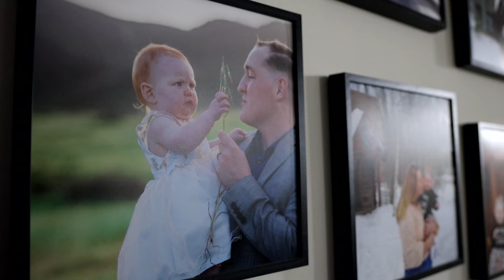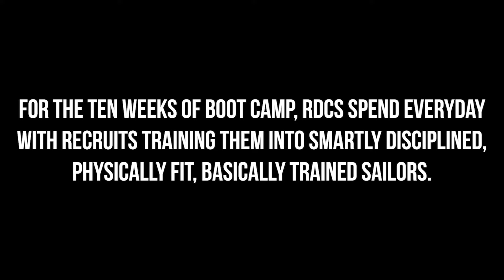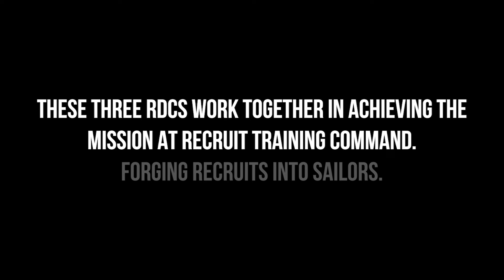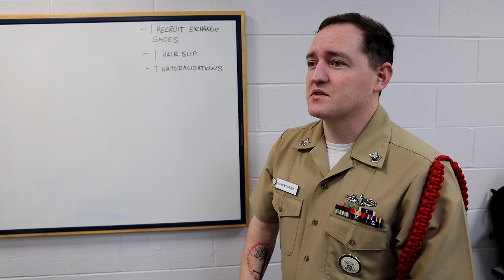Recruit Division Commander- Day in the Life of STG1 Robert Schwerdtfeger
Look at what it’s like behind the scenes for a Recruit Division Commander (RDC). Many Sailors choose to make the career move back to boot camp. However, becoming an RDC is not just a career move; it’s a testament to leadership. Everything the staff does, whether an RDC or instructor, plays a role in molding these future Sailors.